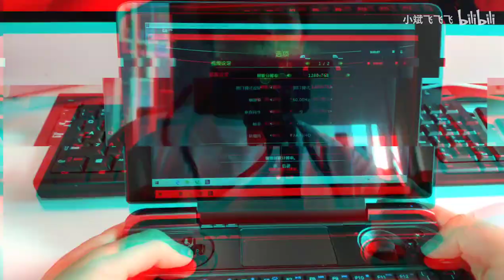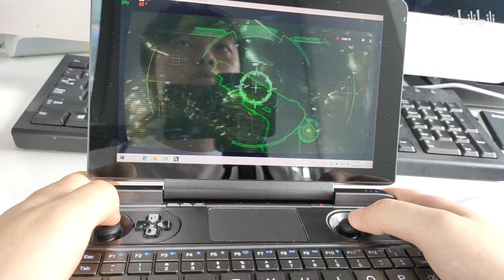GPD WIN MAX BIOHAZARD Revelations top effects stable with 60fps, 25W